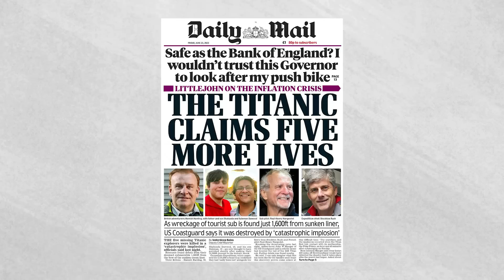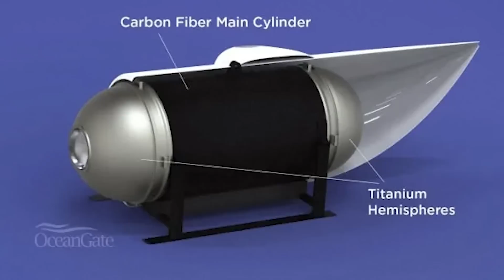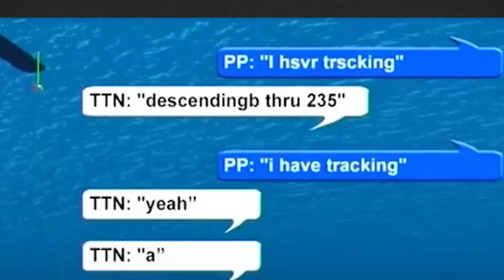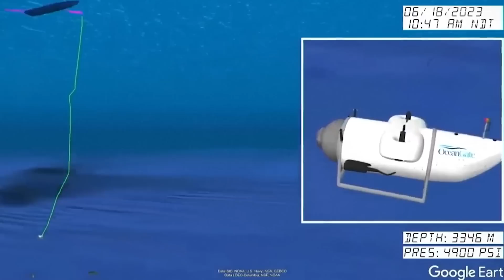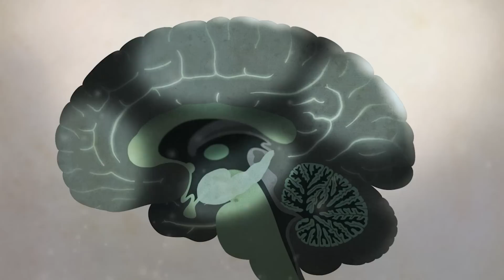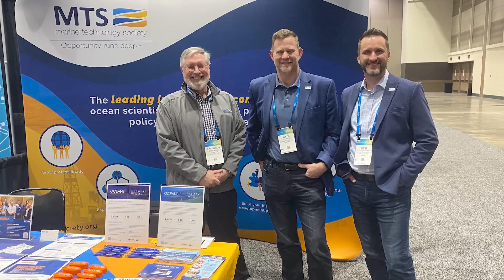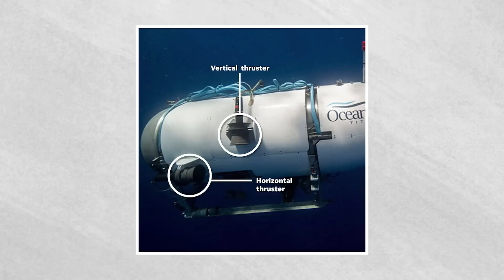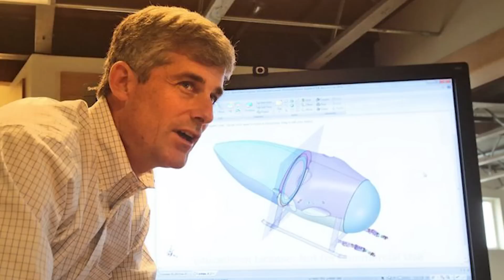Titan Sub Animation & New OceanGate Updates Explained 2024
In June 2023, OceanGate’s Titan submersible tragically imploded during a dive to the wreck of the Titanic in the North Atlantic Ocean. The sub lost contact just hours into the descent, carrying five passengers, including OceanGate CEO Stockton Rush. After an extensive search, debris from the sub was discovered, confirming the fatal implosion. In this video, we will go into detail on some of the shocking new information that came out during the recent Coast Guard hearing...

0:00 Introduction
0:36 OceanGate Disaster Recap
4:14 New Animation & ROV Footage
9:48 David Lochridge's Testimony
12:21 Previous Incidents

YouTube's updated AI disclosure policy might show a notification labeled "Altered or synthetic content." On this channel, we employ AI to create certain scenes when real or stock images aren't accessible and to enhance efficiency using AI tools. Nonetheless, all scripts, voiceovers, video editing, and other aspects are completed by humans.